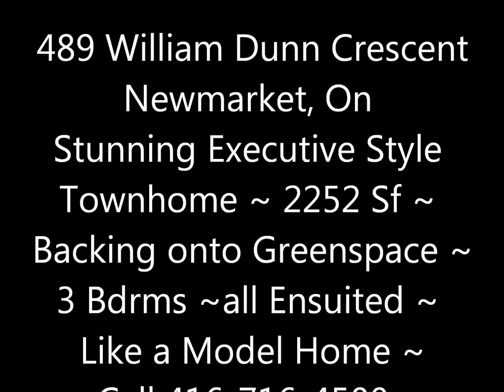489 William Dunn Movie Newmarket.wmv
Executive Townhouse Quiet  Crescent surrounded by Forest & Greenspace. 2252sf, 3 Large Bedrooms all ensuited. Hardwood Floors, Stairs,Upper Hall, Granite Counters, Upgraded Kitchen, 9 ft ceiings, Pot Lights. Spacious Open Concept Floor Plan. Walkout to Large Back Deck facing Greenspace. Contact Caroline Novinic, Sales Person, Sutton Group Future Realty.